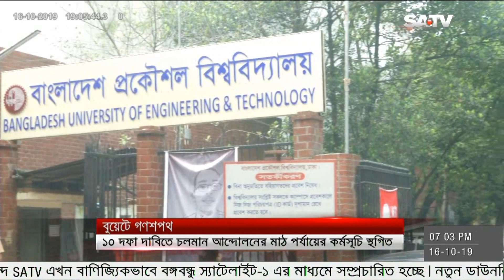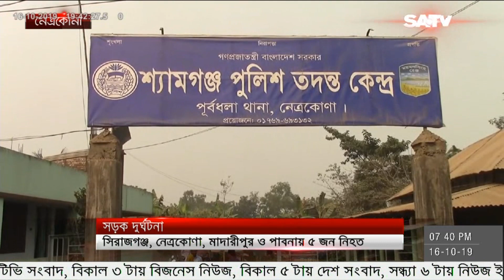আজকের এস. এ টিভির সংবাদ | SATV News | October 16, 2019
SA TV Location:
Bangladesh